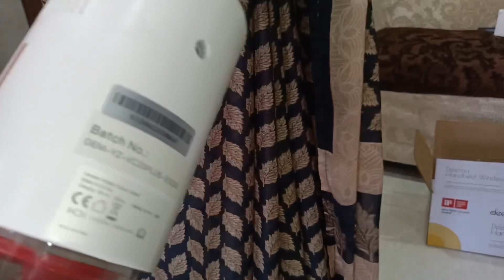ఈ చిన్న వస్తువుతో మా ఇంటిని ఎలా అందంగా మార్చుకున్నానో చూడండి|Deerma Handheld wireless vacuum cleaner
VCDAMODAR300

• Cord-free Convenience & 2-in-1 Upright & Handheld Vacuum – Deerma VC20 Cordless vacuum cleaner design helps you get rid of hassle of cord and still provides an impressive 5.5kPa suction power throughout your whole home. It easily transforms from an upright vacuum to a handheld vacuum, quickly absorb the dust in the hidden places.
• Super Cleaning Power – Provide 100-watt suction power in max mode, suck dust, pet hair and other small pieces of garbage in just minutes. It works on hard floor, carpet, wall, curtain, furniture, ceiling, car and more.
• Compact and Delicate – DEERMA VC20 handheld vacuum has won iF DESIGN AWARD 2019. The main body is weighing under ONLY 1KG. It is easy to clean up high, low and everywhere in between.
• High Technology & Excellent Performance – The air and the dust has been separated, so the exhausted air is fresh and pollution free. The power brush rotates 3000 times per minute and the dust in the gap can be cleaned up easily. The filter is washable and reusable.
• Large Capacity – The 0.6L cup present in VC20 is apt for large dust collection. Electric Soft ground roller Brush to collect minute dust particles proves to be the best portable vacuum cleaner for home.